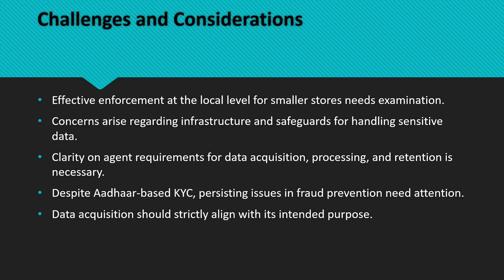Sanchar Saathi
IAS#UPSC#CSE#PCS#THE HINDU#INDIAN EXPRESS#YOJANA#SANCHAR SATHI